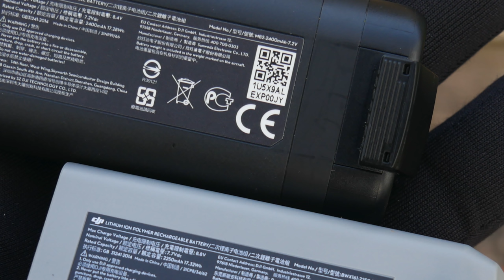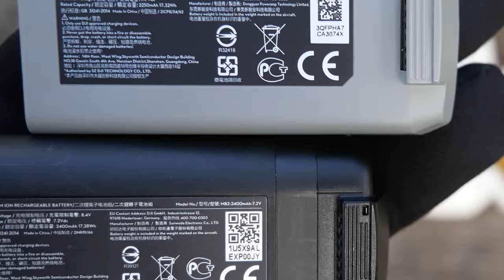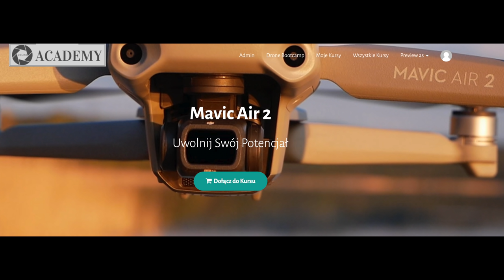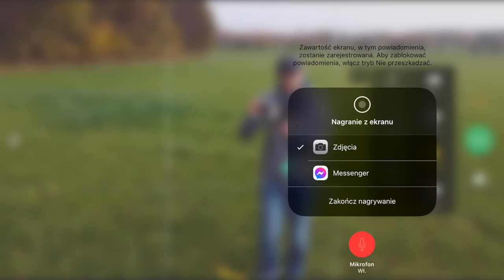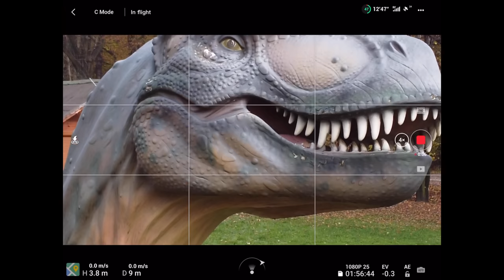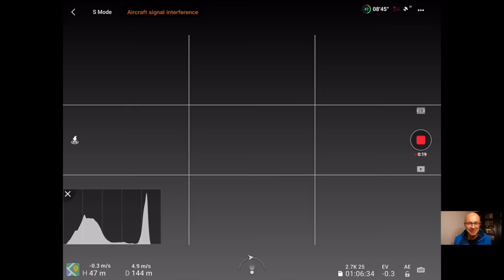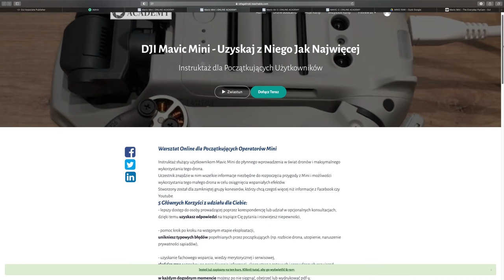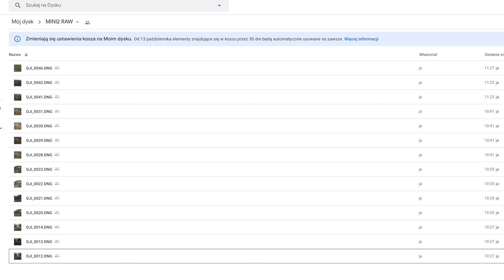MINI 2 vs MAVIC MINI - 20 FAKTÓW, KTÓRE WARTO ZNAĆ PRZED ZAKUPEM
►zamówiłem MINI 2 w wersji podstawowej na stronie DJI w Niderlandach.
Po odjęciu VAT i punktów afiliacyjnych, jakie miałem na koncie, wyszło mi 271 EUR a po przewalutowaniu na USD: 332.
Jeśli będziecie kupowali na stronie DJI prośba o skorzystanie z mojego linku:
Napiszcie, kto zdecydował się na MINI2 a kto odpuszcza?
Podziękowania dla Adama z za wypożyczenie drona na trzy godziny, mój będzie w przyszłym tygodniu.
Platforma obejmuje:
🎁 📖 Skorzystaj z moich doświadczeń, oszczędzaj 🕑:
🚁 📸 Podstawy Fotografii Dronem :

🕑 TIMESTAMPS:
0:00 Intro
0:56 obejma
1:20 oznaczenie śmigieł
2:02 osłony śmigieł
2:30 QuickTransfer
3:00 lampa przednia LED
3:11 akumulator
5:42 aparatura
7:55 torba
8:23 hub do ładowania
8:37 bitrate
9:05 gniazdo
9:30 boomerang
9:56 prędkości maksymalne
11:10 fotografie
11:41 zoom video
12:30 mocne ramiona
13:19 wygląd i możliwości kamery
14:13 wsparcie sdk
15:00 odporność na wiatr i Occusync